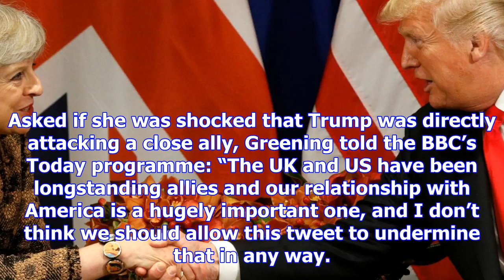Donald trump attacks theresa may over her criticism of his far-right retweets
Donald Trump has publicly rebuked Theresa May over her criticism of anti-Muslim propaganda, opening ...